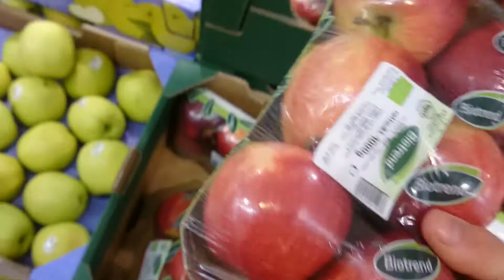Bathing in Ice Cold Water at Night